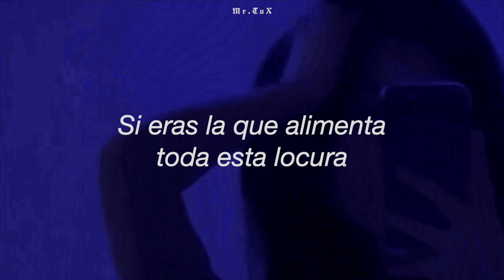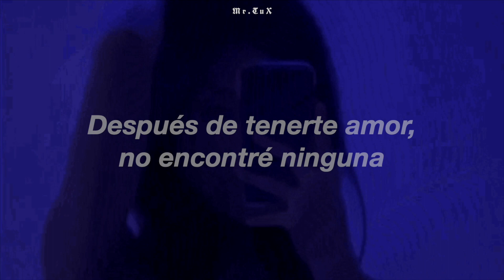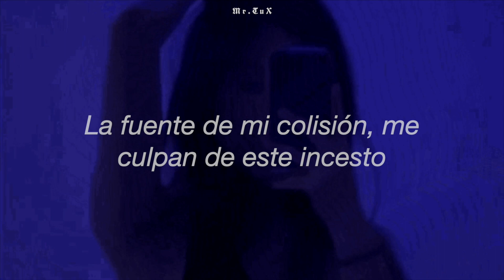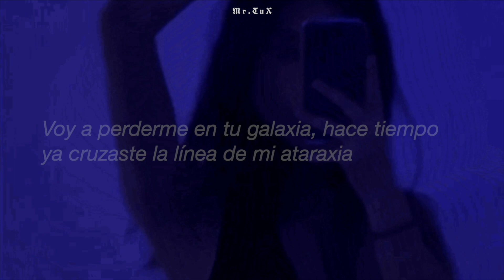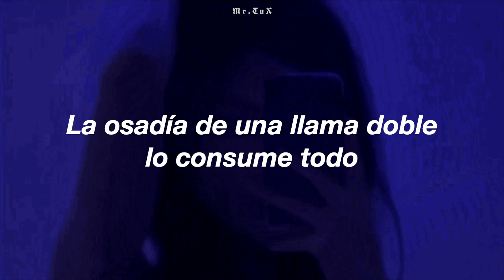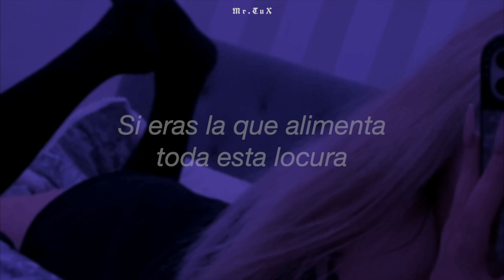Anestesia - Año 7: Ninguna ft Tino el Pingüino & Fermín Sánchez l Letra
Después de tenerte amor, no encontré ninguna...